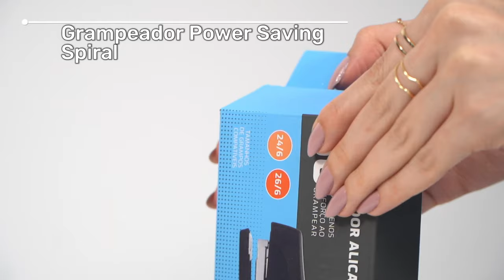Grampeador Alicate Power Saving Spiral 3522c: 50% Menos Esforço para Até 20 Folhas!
Descubra o Grampeador Alicate Power Saving 3522c da Spiral, a ferramenta perfeita para quem busca eficiência no trabalho. Com um design compacto e ergonômico, ele reduz em 50% o esforço ao grampear até 20 folhas de uma vez. Compatível com grampos 24/6 e 26/6, este grampeador é ideal para altos volumes e mantém seus documentos organizados com praticidade.

✅ Principais características:

Grampeia até 20 folhas por vez.
Redução de esforço em 50%.
Compatível com grampos 24/6 e 26/6.
Profundidade de entrada de papel: 40 mm.

🚀 Transforme seu dia a dia no trabalho! Adquira o seu agora e otimize suas tarefas!